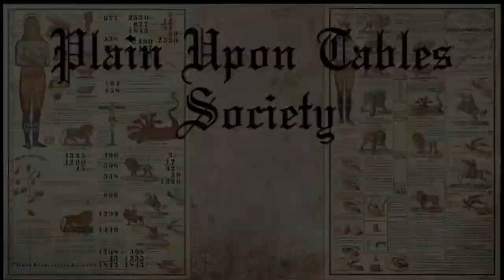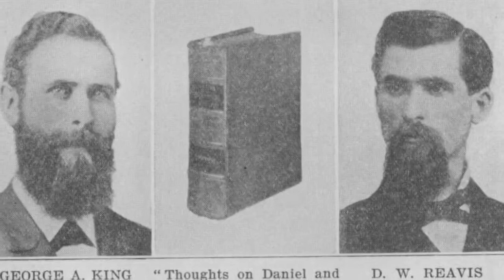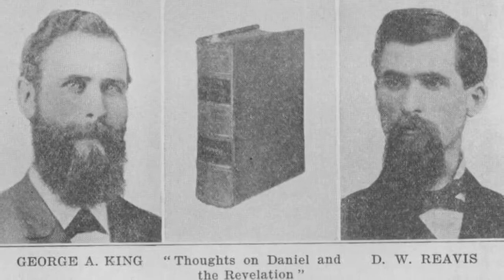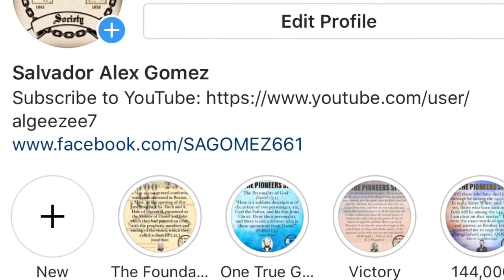Plain Upon Tables 2019 Update